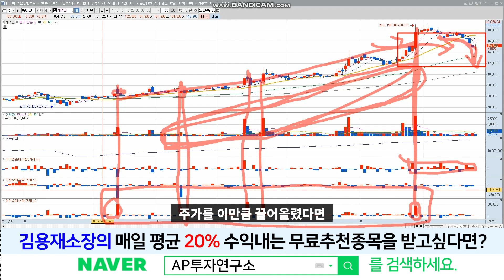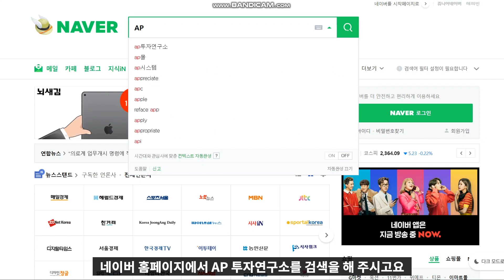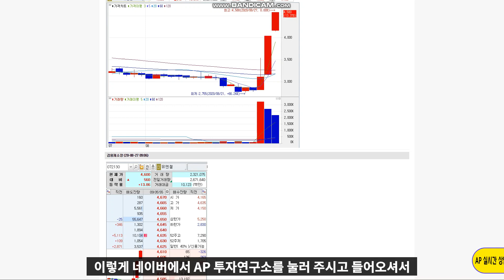제넥신 (095700) - 큰폭의 상승에 이은 계단식하락!! 모두 외인매집구간!! 제넥신은 문제없다